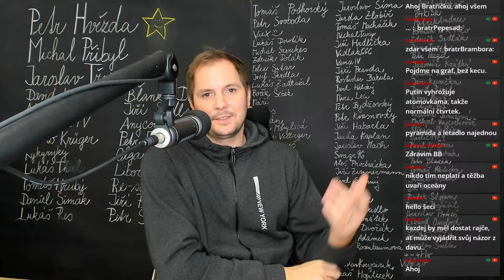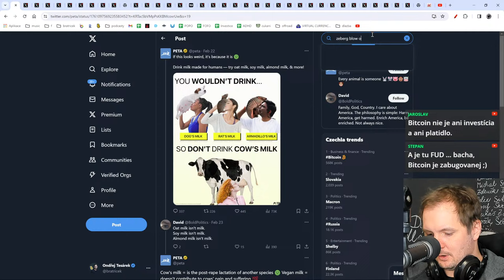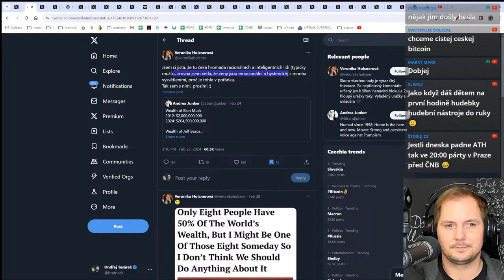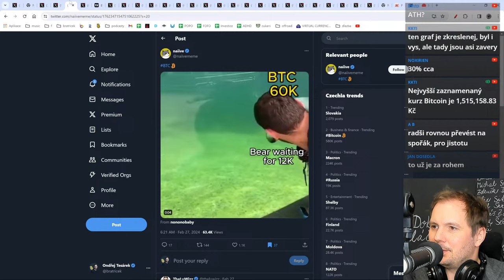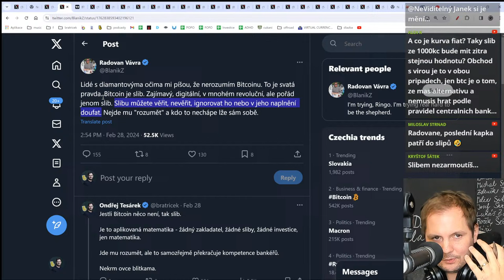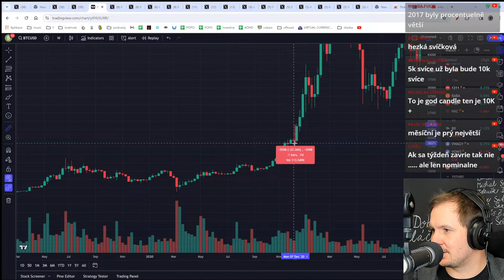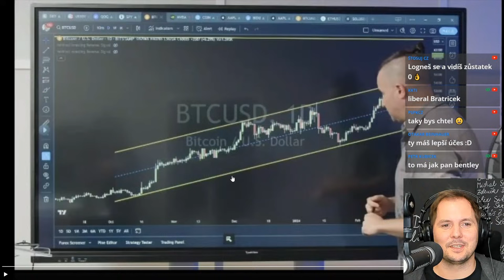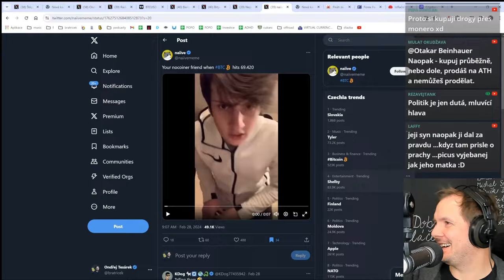Bitcoin na válečné stezce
Denní show My jsme Západ přináší vše důležité, co se ve světě politiky a financí děje.

Chcete mě podpořit?

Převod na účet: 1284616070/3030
Bitcoin: bc1qnyc6xx7gdsqagjv2vsdt7t56l299pqygs9puvc

Chcete se zapojit do komunity?